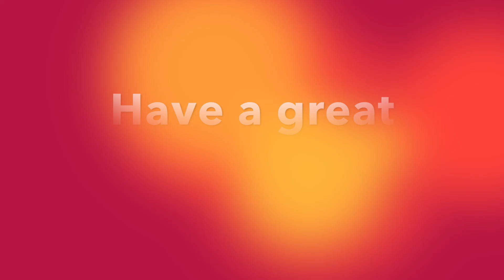News 9 9 16